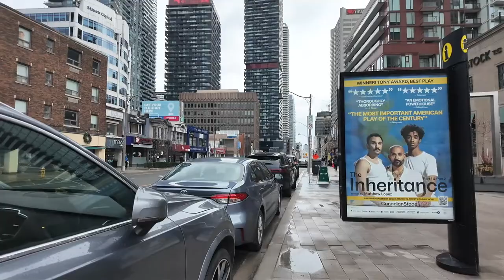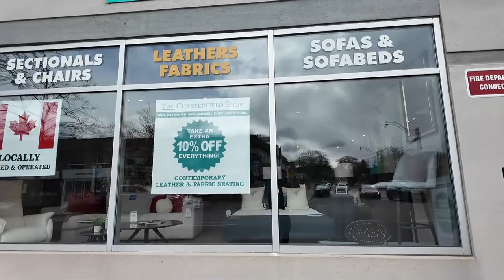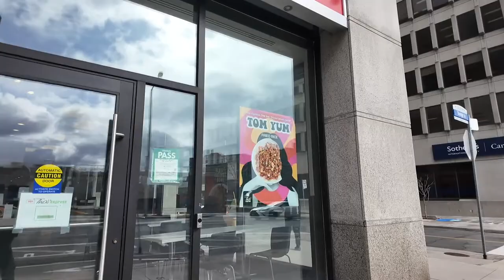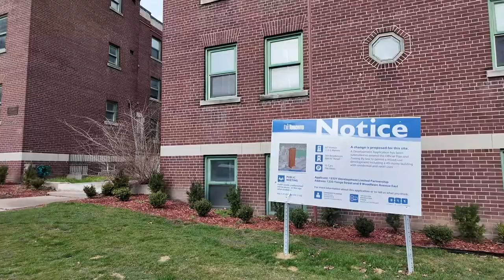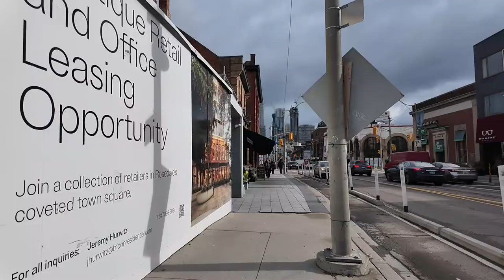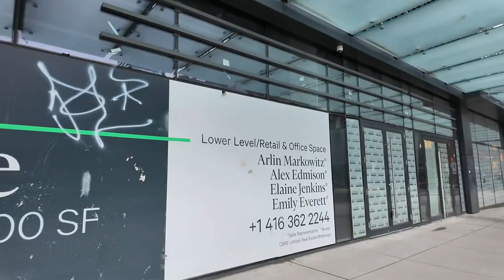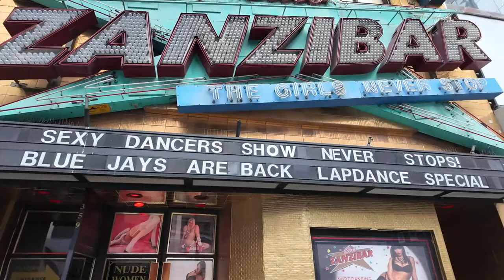Toronto LIVE: Friday Late Afternoon Midtown to Downtown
Recorded on Friday, April 5, 2024.

🛑 Live Stream Chat Rules:
⦾ No racist/sexist/homophobic/hateful etc. remarks, please be respectful to others
⦾ No spamming/Promoting/Sharing Links

💲 Support:
⦾ YouTube Channel memberships available by clicking on"join" on my channel page